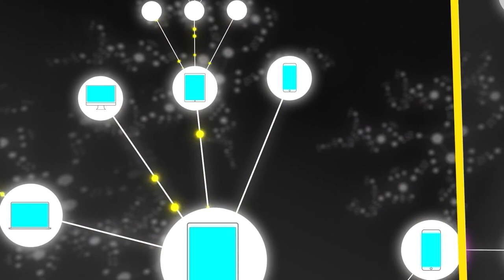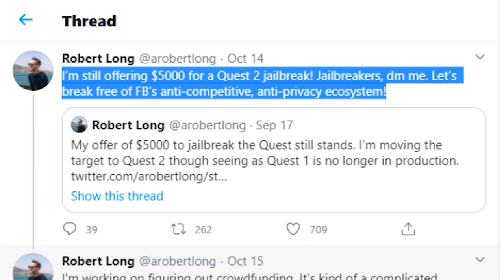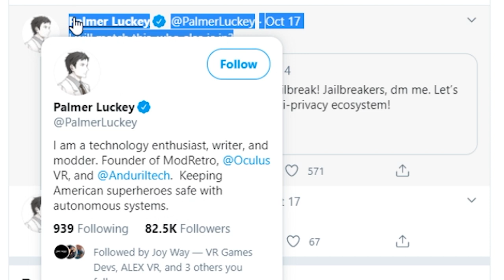Oculus META Quest 2 S$10,000 Jailbreaking reward - Palmer Luckey/Robert Long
Thanks for watching today's video about the news of Palmer Luckey who is going to match Robert Long's bounty reward to anyone who can jailbreak the Oculus META Quest and free users who have that vr headset from being bound to Facebook's algorithm.

VR Headsets
DPVR E3 Gaming Combo
HP Reverb G2 (coming soon)

4K HDMI cable